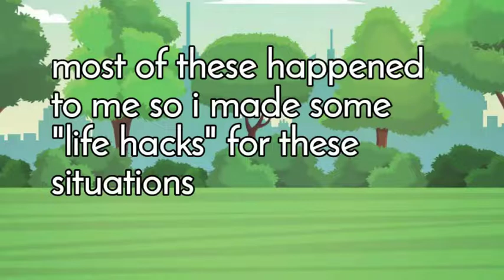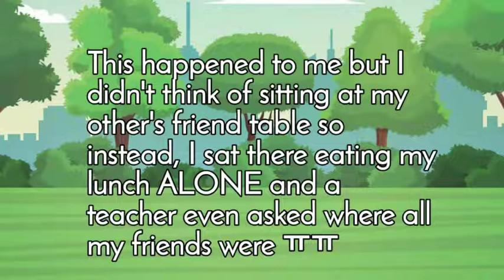School Life Hacks for Socially Awkward Students LIKE ME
yes, my OC's are Japanese but for the sake of this video, they don't understand the Japanese language :,D

and btw, it's not my OC's first day of school uwu they're returning from summer break. school started in april for them :)

(like i said, they are japanese and live in japan) AND GLORIOSA IS NOT A CITY OR TOWN IN JAPAN, IT'S MADE UP SOEIRLAKGMZV